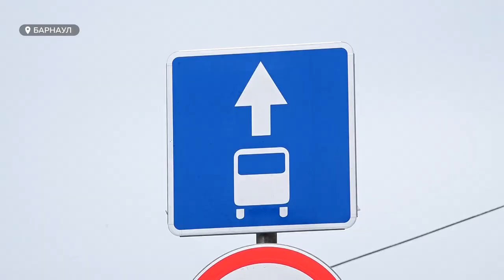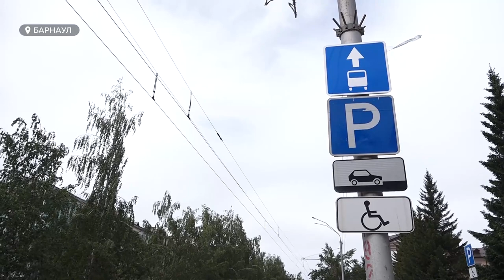После появления в Барнауле выделенных полос, остановка на парковочных карманах запрещена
Владельцы аптек, магазинов одежды и кофеен переживают, что клиентов и посетителей станет меньше. После появления в Барнауле выделенных полос для общественного транспорта, остановка на парковочных карманах на том же проспекте Ленина запрещена . Наш корреспондент Дмитрий Дроздов, разбирался – где  в этом случае можно будет ставить машины и реально  ли вернуть парковочные места